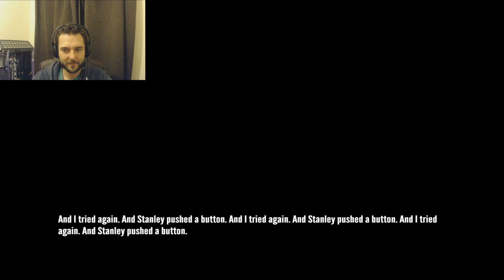The Stanley Parable - Finding The Story #2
Richard plays The Stanley Parable!

Intro music (theme music) By Edie Murphy.